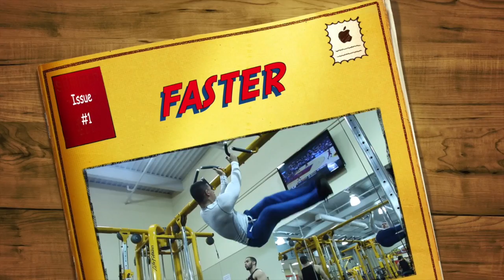Diet Week 4 flexing at Home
Sorry for the late upload Fitfam, i got a mac and its complicated to use, i rage quit a couple times on this laptop but am getting along now,

anyways i think i lost some fat because am starting to see veins on my Vlines like i used to before and my biceps are vascular now, also when i lift the vascularity is crazy lol

Let me know if you guys think i lost fat too or if its all just in my head